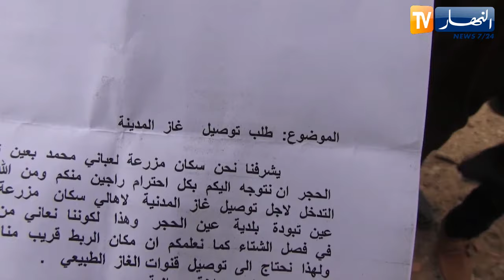سعيدة : سكان مزرعة لعباني محمد يطالبون بغاز المدينة